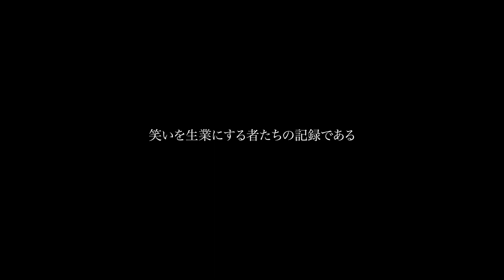BSよしもと年またぎ24時間特別企画「ワレワレハワラワレタイ」【60秒スポット】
2022年12月31日(土)23:00～1月1日(日)23:00 24時間一挙放送！

2012年、創業100周年を迎えた吉本興業が「次の100年へと受け継ぐもの」として発表した伝説のドキュメンタリー映画が10年の時を経てBSよしもとで蘇る。
映画監督の顔も持つお笑い芸人の木村祐一がインタビュアーとなり、笑福亭仁鶴から若手まで、合計100組を超える芸人にインタビューし、その素顔に肉薄したドキュメンタリー。
芸人たちが普段はあまり明かすことのない、人生に対する葛藤やプライドをありのままに語る、“芸人”という「生き方」に迫る伝説のインタビューを24時間一挙放送します。

視聴放送：【TV】 BS265chで無料でご覧いただけます。
【スマホ・PC】 で無料でご覧いただけます。